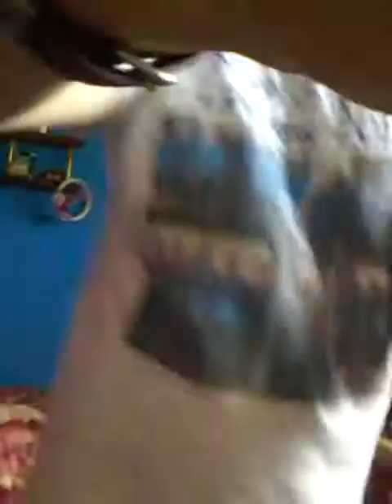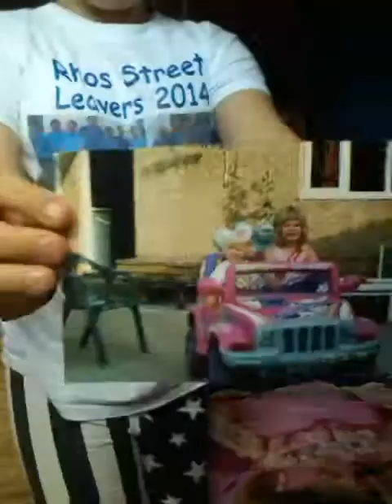Vlog 19 part 1